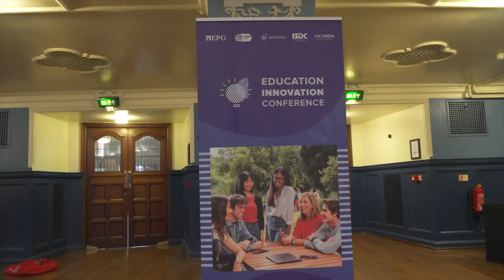Vasudev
Education Leaders Awards 09-May-2023 @ Oxford, UK